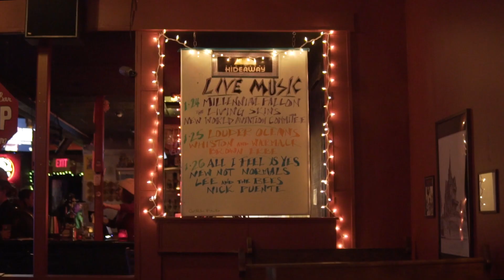The Morning After // Lee and the Bees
Lee and the Bees rocks a show at the Hawthorne Hideaway. We learn about why you should cancel your Netflix and go see live music instead.

Featuring the song "If Ya Don't Change"

shot/edited by Luke Borsten